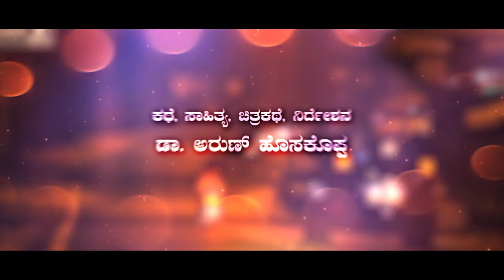Matthe Matthe - Huvina makaranda Neenu Video song|Sanjana galrani|Imthiyaz sultan|Dr.Arun Hosakoppa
Watch Full HD Video Song from the Movie “MATTHE MATTHE”

Film:  MATTHE MATTHE
Director:Dr.Arun Hosakoppa
Singer : IMTHIYAZ Sulthan
Starcast: Sanjana Galrani, Mukyamantri chandru,MS UMESH,HONNAVALLI KRISHNA,DINGRI NAGARAJ,,TUMAKUR MOHAN,KOTE PRABHAKAR,SRINIVAS GOWDA,RATHNAMAALA,KAMALA,BHAGYASHREE,SUMA RAO,YASHODA,Prakash Tuminadu,SRUSHTI,SUSHMA,SWATHI,NAVEEN,,RJ Vikki ,KULLA ANANTH,Umesh,.
Producer: Nairutya Art Media
Co producer: Achuth Gowda
Choreography:Ani Master
stunt: Power pushparaj
Art:Keerthi
camera:Vinay
Costume;Kallappa
Make-up:Nagesh
Unit:Muthu

Record Label: NAIRUTYA ART MEDIA
RR By: RAKESH
Editor-:- VINAY KUMAR COORG
Title Vfx By:- AVATHAR MEDIA
DI AND CG: ANIMANTHRA
Watch the Best Romantic Songs

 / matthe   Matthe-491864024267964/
Nairutya Art Media is the entertainment production banner heading towards with the film productions by starting with the maiden movie Matthe Matthe.

Huvina makaranda Neenu